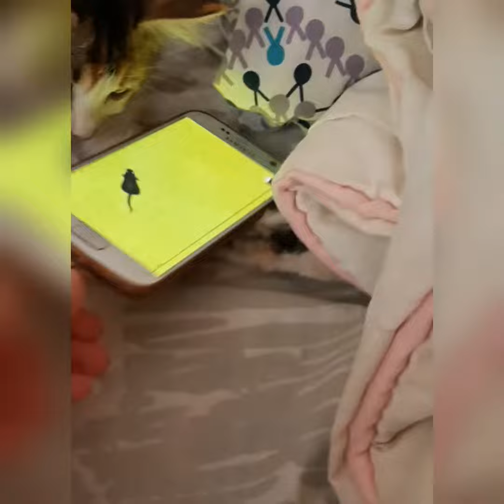Brave playing kitty game on mobile(cute kitten video)